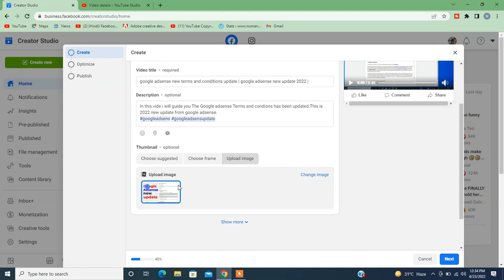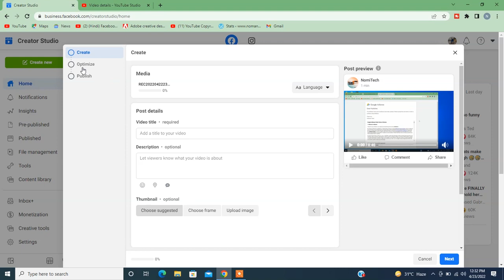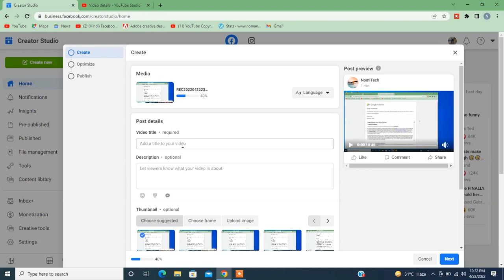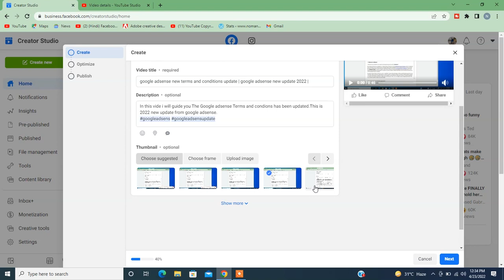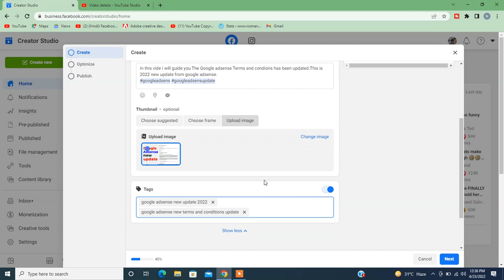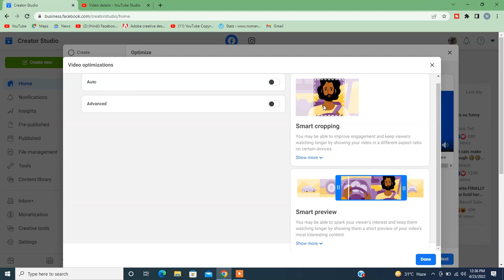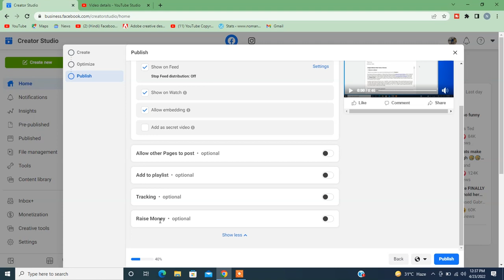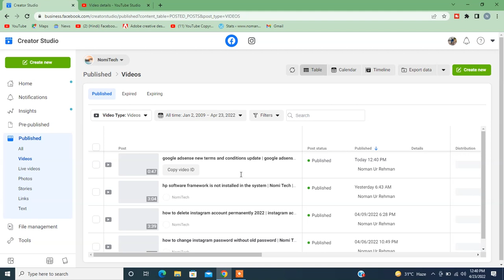how to upload video on facebook page 2022 | facebook page par video kaise upload kare 2022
In this video i will share with you how to upload video on facebook page 2022.I will also guide you the official way to upload video on facebook page.And how to add title,description,thumbnail,tags on facebook page.